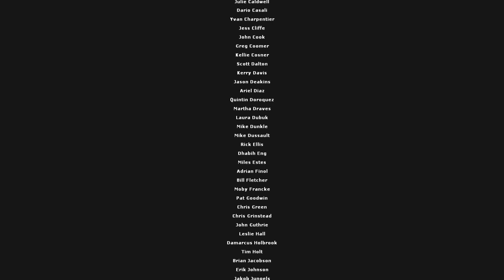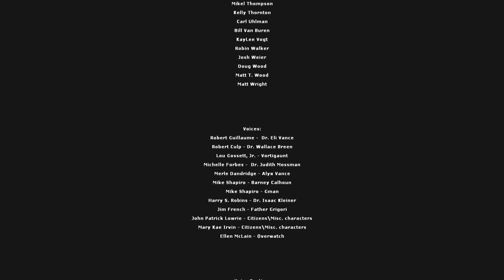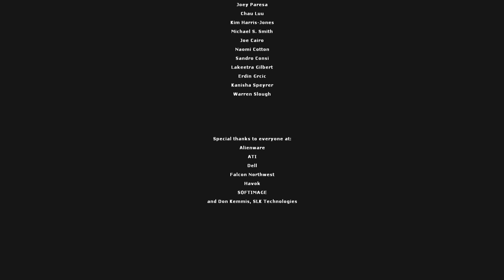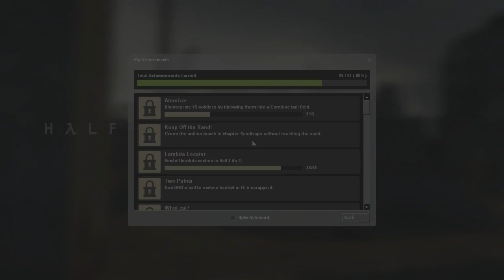Let's Play Half Life 2 - Part 19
Hey look, the game is done.